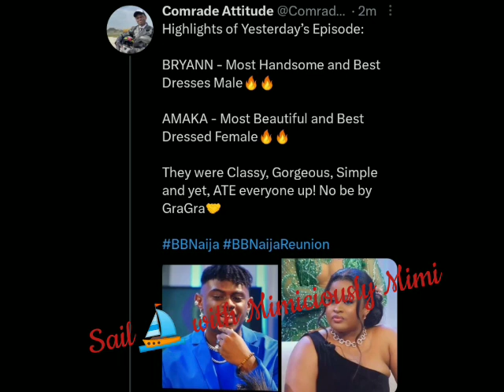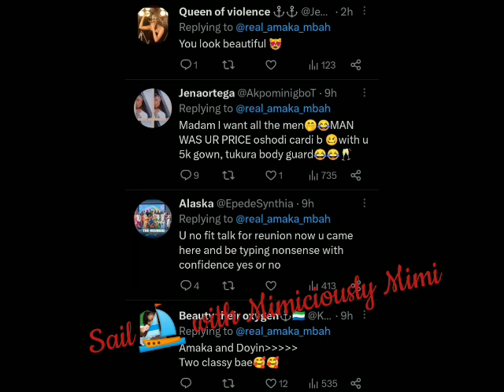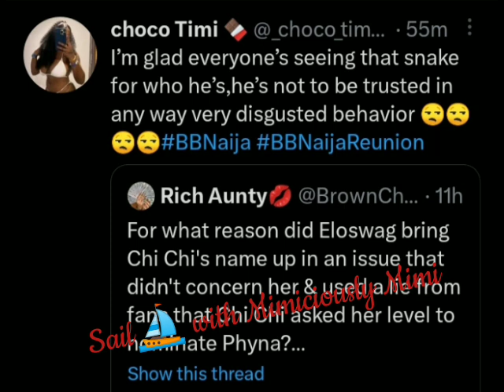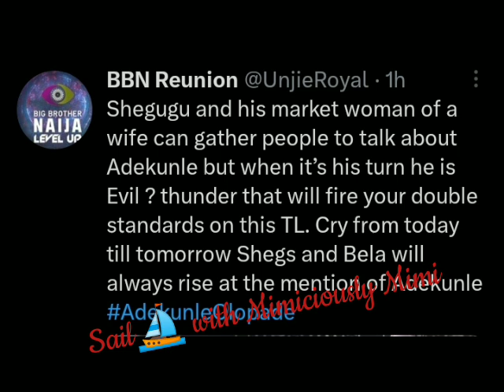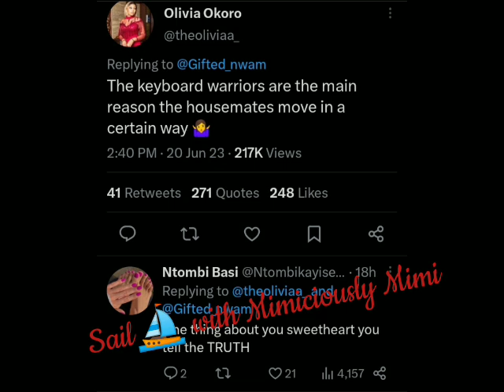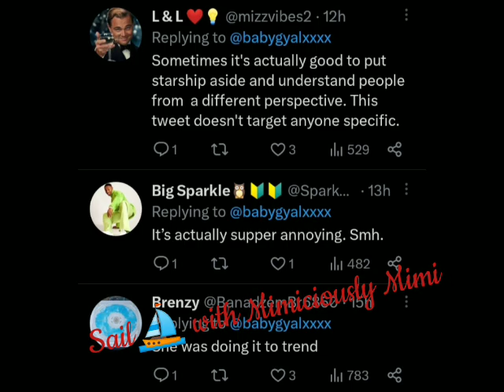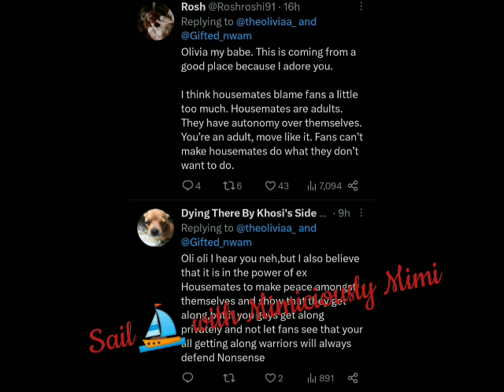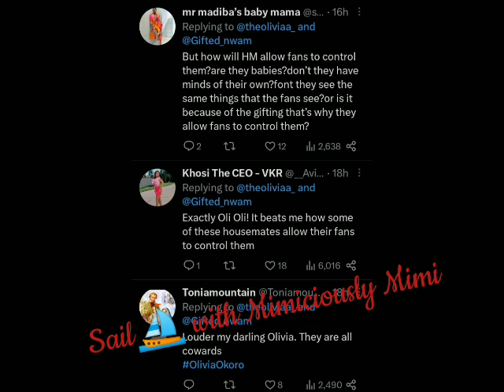KANAGA JNR LEFT GHANA AS NETIZENS QUESTION HIS RELATIONSHIP WITH KHOSI/OLIVA STILL ON WITH NETIZENS